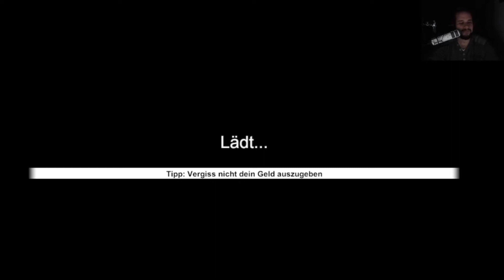Witch Hunt #17 - Kritisch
Hey Leute,

Heute geht der Fight mit dem Opferbaum weiter. Wäre da nur nicht die Hexe, die uns ständig anschreit. Wie ich damit fertig wurde, erfahrt Ihr in der Folge.